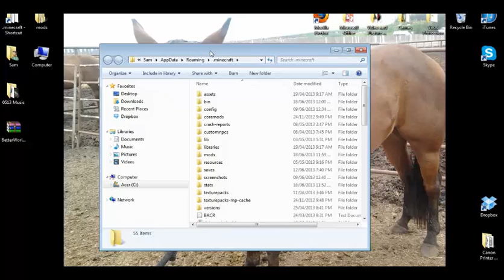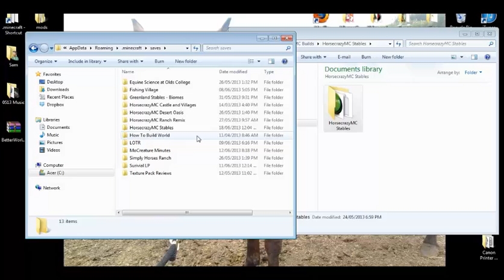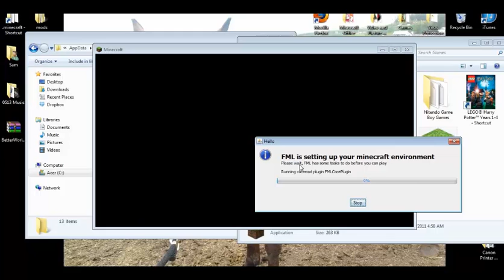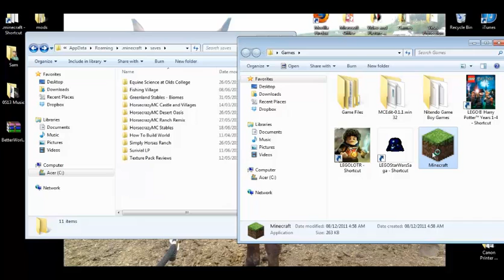How To Install A Custom Map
Today's video is how to download a custom map. All my maps are going to be updated  with the release of 1.6 tomorrow, so I thought this was a good video to post.